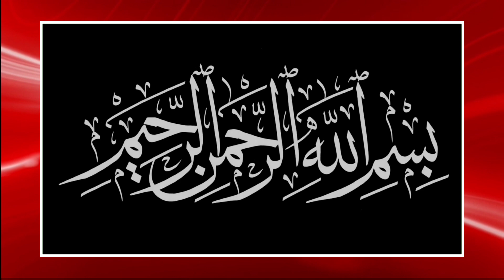Kochadhaman | Jamiat Ulema e Kishanganj | Seminar on Deeni Talim | Maulana Ghayasuddin | Izhar Asfi